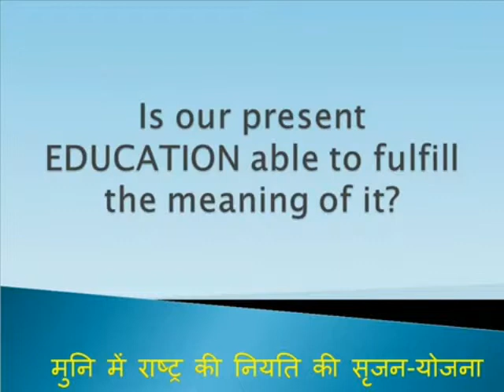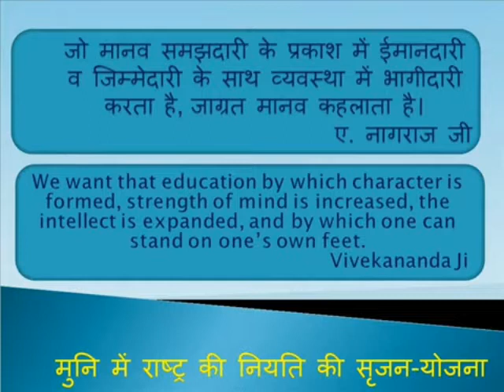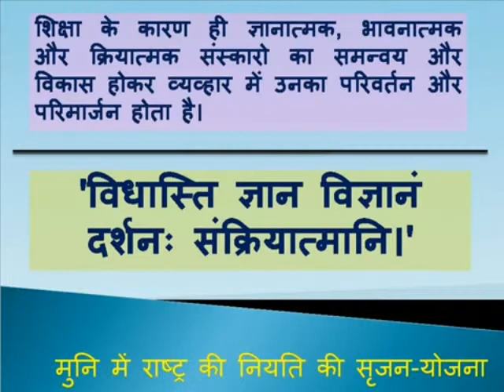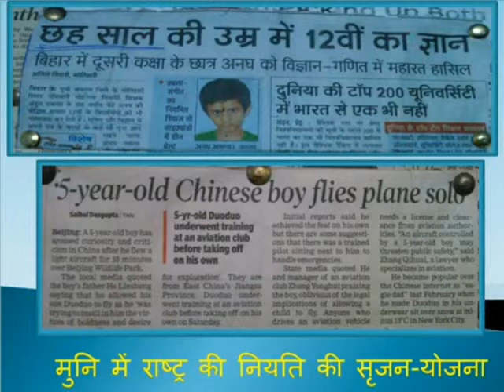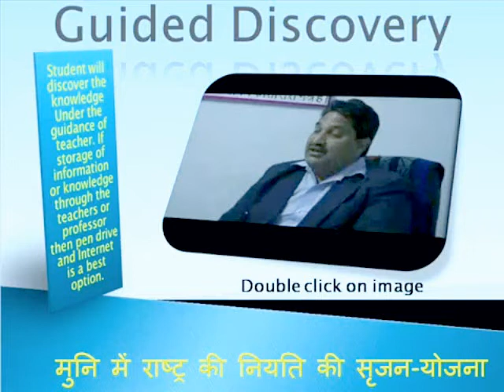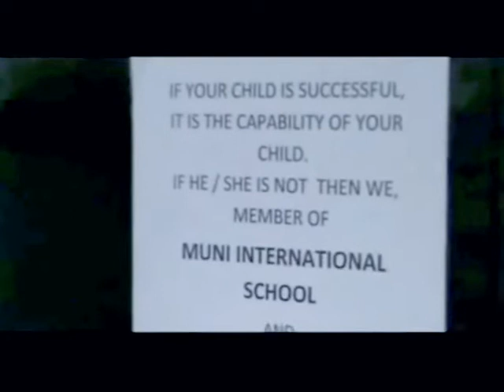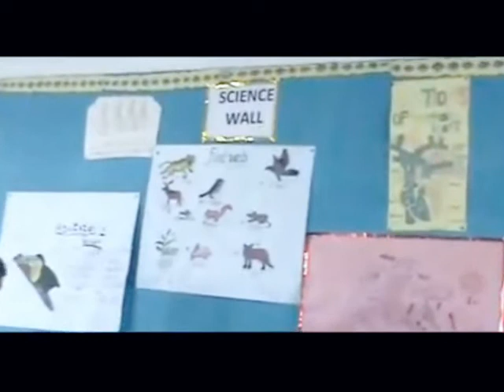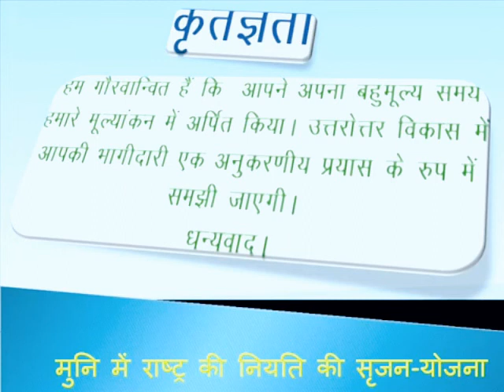मुनि इंटरनेशनल स्कूल में राष्ट्र की नियति की सृजन - योजना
मुनि इंटरनेशनल स्कूल , मोहन गार्डन (उत्तम नगर )